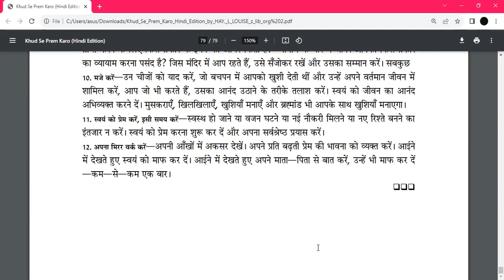Mirror Work Day 21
Hello Friends. I am Sarika Chhaparwal. This is Mirror Work Day 21. Join live free Zoom workshop daily. whatsapp me to join 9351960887.